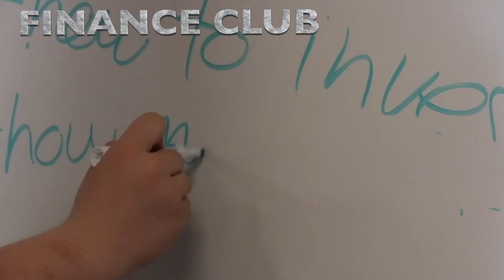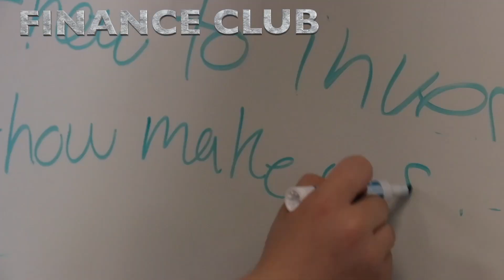Ramona RamTV News - September 20, 2023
RamTV is an award-winning weekly news and entertainment program comprised of 9th - 12th graders from Ramona High School located in Riverside, California.